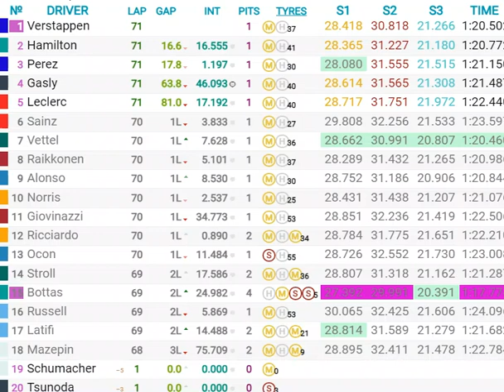Grand Prix du Mexique 2021 : le résultat de la course